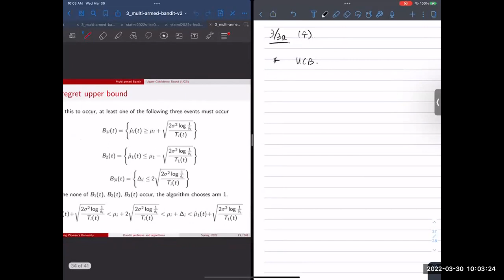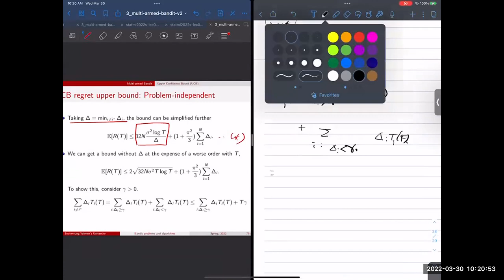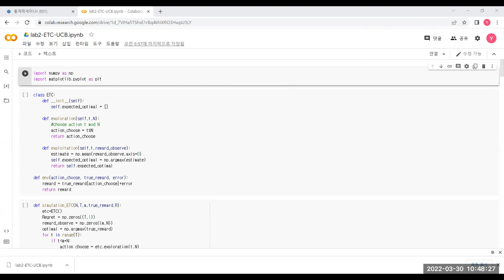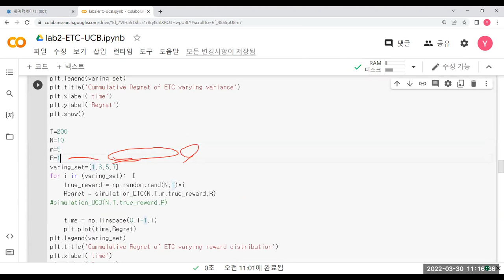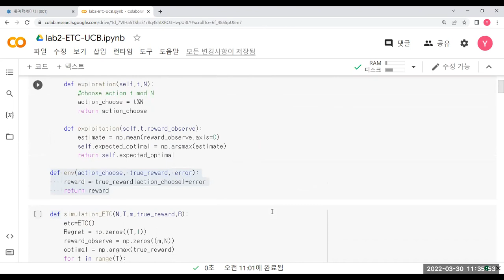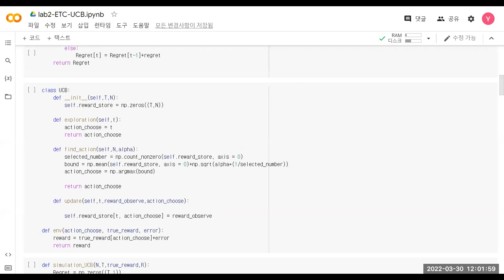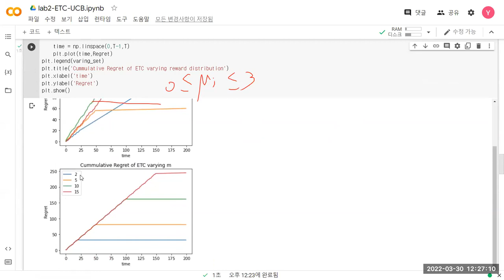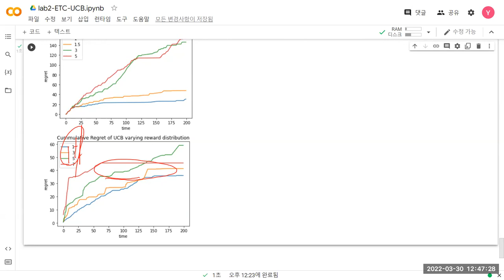3. Multi-armed Bandits - UCB algorithm 2/2, ETC&UCB 실습 [멀티암 밴딧과 순차적 의사결정, 숙명여대 통계학과 대학원 220330]